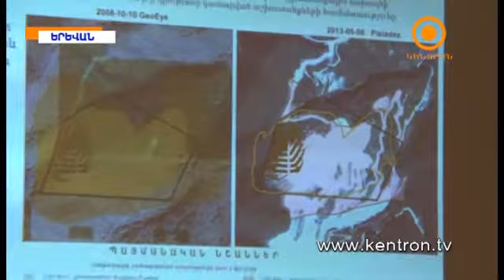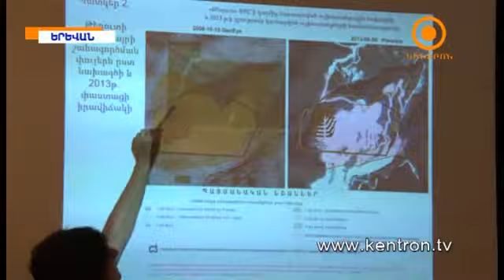Թեղուտի հանքավայրի շահագործման ընթացքում ի հայտ են եկել նոր խախտումներ